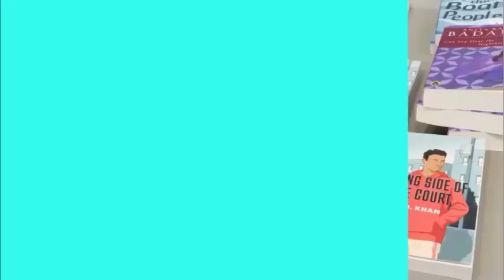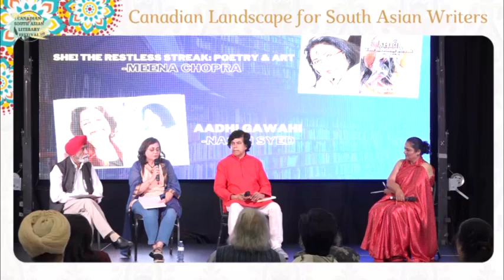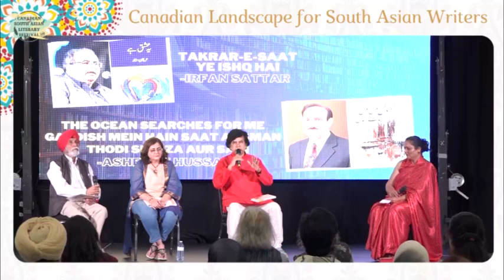Panel 2: Canadian Landscape for South Asian Writers - Anubha Mehta, Subrata Kumar Das, Baldev Mutta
Panel 2: Canadian Landscape for South Asian Writers - Panelists: Anubha Mehta, Subrata Kumar Das, Baldev Mutta – Moderator: Haleema Sadia